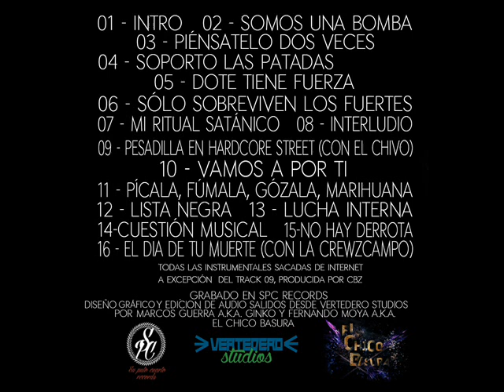Dote & Ginko - Mi ritual satánico (Ginko)